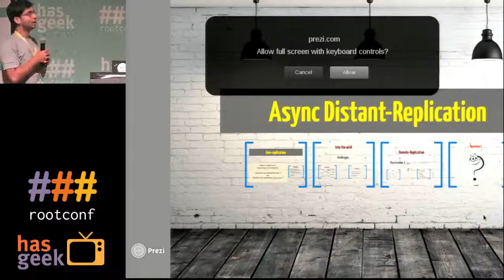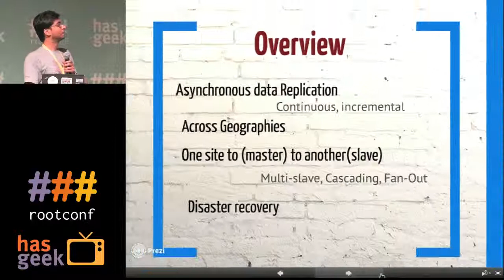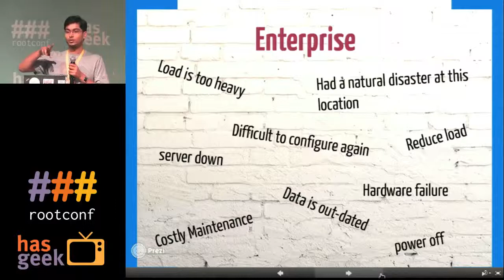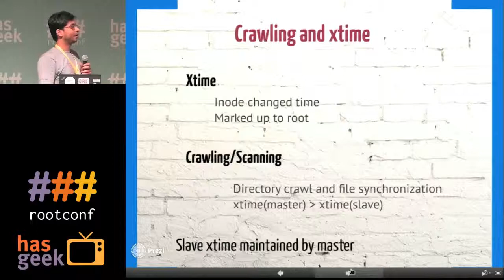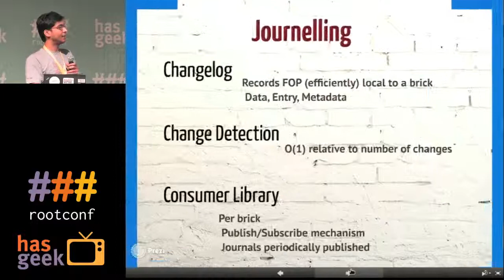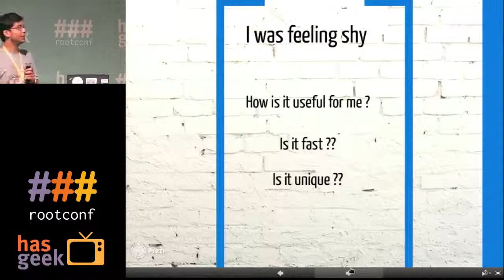[Flash Talk] GlusterFS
This is a quick, five-minute talk by an audience member on GlusterFS.